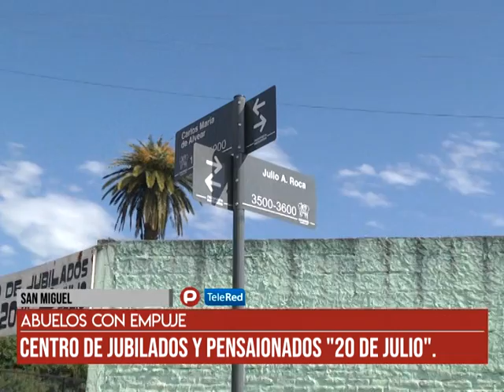San Miguel - Abuelos con empuje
El centro de jubilados y pensionados “20 de Julio” representa un lugar de encuentro y cordialidad para compartir experiencias. tienen actividades semanales y todos se divierten.